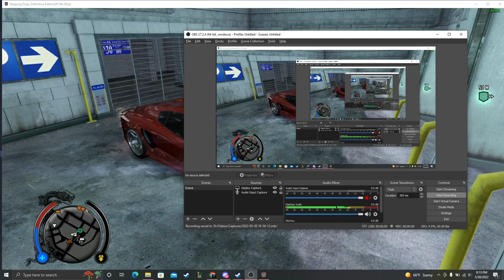Sleeping Dogs part 12